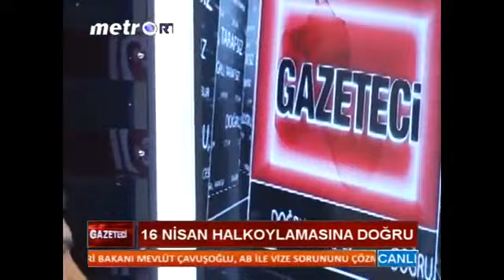AB Bakanı Ömer ÇELİK, Metro Tv Canlı yayınında gündemi değerlendirdi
AB Bakanı Ömer ÇELİK, Metro Tv Canlı yayınında Metro Televizyonu Genel Yayın Yönetmeni Selahattin Sekin'in sorularını cevapladı